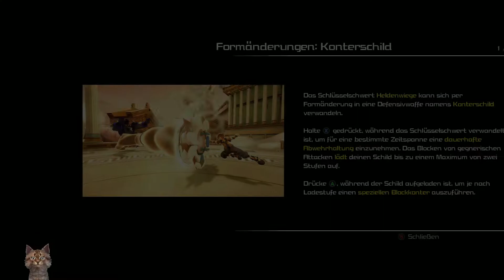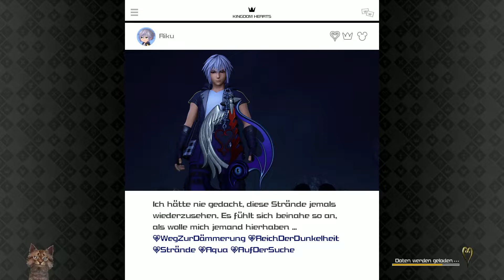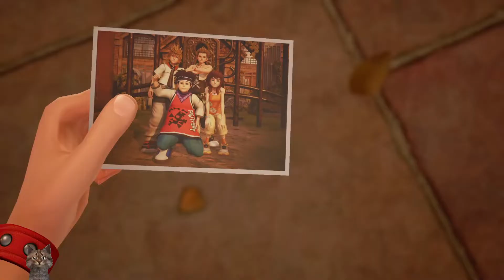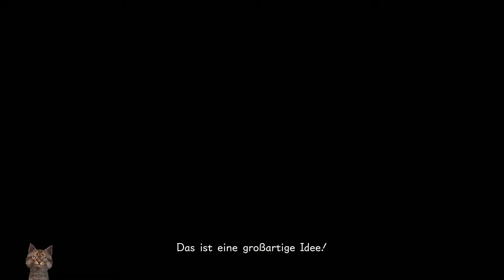Hades außer Rand und Band [let's play/ german] 🗝 Kingdom Hearts III #03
Willkommen zurück zu Kingdom Hearts III meine geflügelten Flauschbälle. Wir retten den Olymp und treten Hades dabei gewaltig in den Allerwertesten. Zudem gebe ich es doch schon langsam auf meine Folgen nach einer bestimmten Zeit zu beenden, da einfach nie genau dann ein Speicherpunkt kommt. Euch stört das hoffentlich nicht und ihr habt ganz viel Spaß beim zusehen. ♥